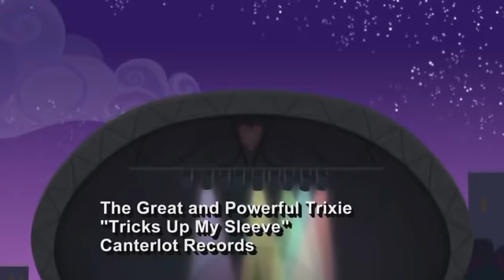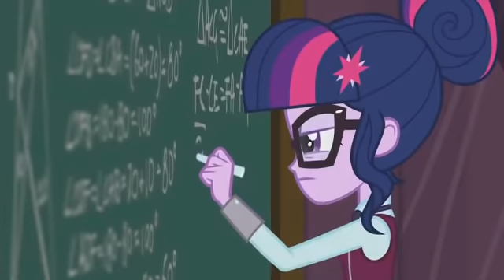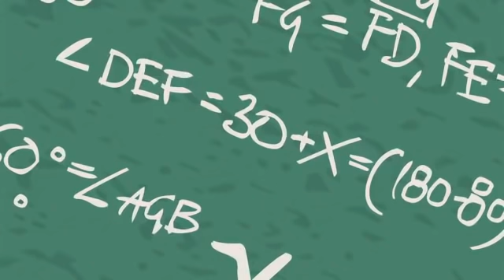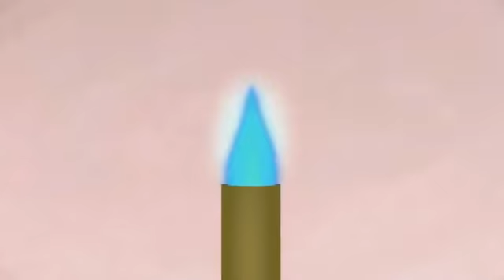My Little Pony: Equestria Girls | 'Big Night' Official Music Video | MLPEG Songs